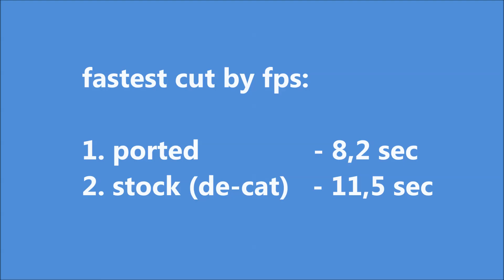Dolmar 5105C stock vs ported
wood is spruce, same bar and chain :) the 5105 is (together with the Husky 545), simply the best bang for buck 50cc saw you can get!